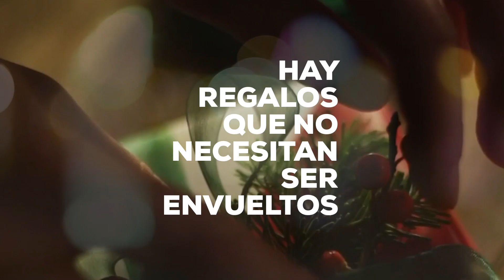Hay regalos que simplemente se comparten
Hay regalos que no necesitan ser envueltos que simplemente se comparten.